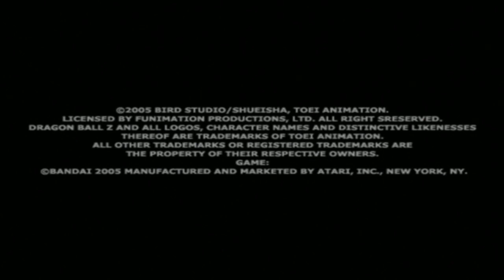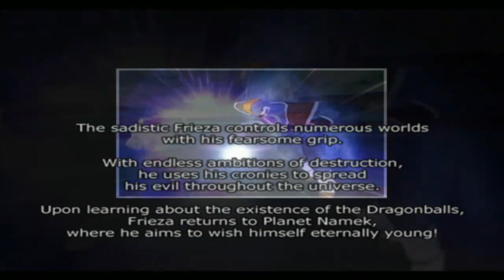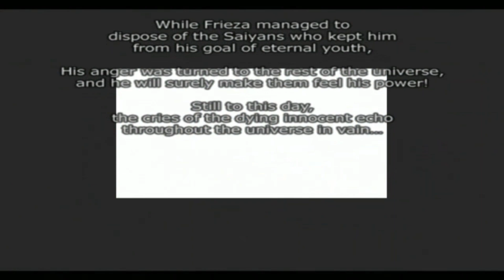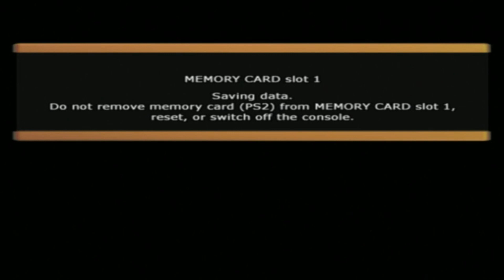Dragon Ball Z Budokai Tenkaichi Gameplay Walkthrough Part 20 The Cosmic Emperor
The "Sparking!" in the Japanese title references the last lyric found in the chorus of the first opening theme to the Dragon Ball Z anime series, "Cha-La Head-Cha-La" ) though the opening theme to the first game is the TV series' second opening, "We Gotta Power"). The North American title is a rearranged version of Tenkaichi Budokai (天下一武道会, Tenka'ichi Budōkai, roughly "Strongest Under the Heavens Martial Arts Tournament") (also known as the Tenka-ichi Budōkai), a reoccurring tournament featured in the manga and anime series. Despite the localized title, the series is not a continuation of the Dragon Ball Z: Budokai series. Its been speculated that Atari chose to market the games as part of the Budokai series in order to capitalize on its success.

While Sparking! features actual music from the Dragon Ball Z anime series (as well as the Dragon Ball and Dragon Ball GT anime) as composed by Shunsuke Kikuchi, the American release of the first game features recycled music from the Budokai series (composed in Japan by Kenji Yamamoto).

In the series' story mode, (called "Z Battle Gate", "Dragon Adventure", and "Dragon History" in each console installment, respectively), the objective is to complete in battles based on moments from the original manga series, as well as anime-exclusive storylines (as seen in Dragon Ball GT, and several Dragon Ball Z films). The Dragon Balls can be acquired through story mode by destroying the environment in battle; however, the player can only keep the Dragon Ball they find if the battle is won. Each installment features several "what-if" battles and scenarios; for example, the Tenkaichi 1 story mode features modes where the player takes control of a villain and uses the character to defeat the hero, while the Tenkaichi 2 story mode has modes where Raditz and Zarbon essentially team up with the Z Fighters for one reason or another. Several levels of the Tenkaichi 2 story mode also feature cutscenes shown either before or after the fight of the level takes place. The Tenkaichi 3 story mode has cutscenes integrated into the battles themselves that are activated by hitting a certain button. These can be transformations, character changes, automatic attack use, or something as simple as a conversation.

The player can enter a World Tournament and try to win their way to the top. There are three levels of the basic tournament and a Cell Games mode. Since characters can fly, characters can leave the perimeter of the arena, but will be called for ringout if they touch the ground. There are no restrictions apart from the fact that the last match of the Cell Games mode is always against Perfect Cell. In Tenkaichi 1 winning the tournaments gave players a Z-Item prize while in Tenkaichi 2, players would receive money which in turn would be used on Z-Items. The World Tournament mode could be played with several entrants, but if there is more than one human player, no prize would be awarded. Other features in the game includes more combo attacks or character specific combos, the Blast Combos, and the Z Burst Dash. The additional combo attacks will be able to help chain in more attacks for more damage and longer combos. The Blast Combo is the normal combos however by inputting another button into the attack will allow the player to use a blast attack for extra damage. Depending on the moves of the character, the player might not be able to use this feat such as Videl or Hercule . The Z Burst Dash is much faster and more evasive version of the Dragon Dash. It allows the user to get behind the opponent at high speeds for either a strike or to avoid a blast 2 attack. The drawback to this technique is that it will rapidly drain the player of energy. The player can fuse characters to make a better character but some characters can not be fused. The player also has the opportunity to upgrade characters.